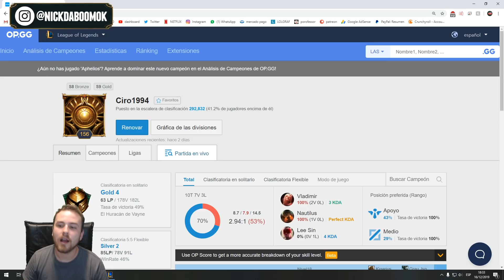TE FALTA EL MICRO ANTES QUE EL MACRO - VLADIMIR MID (PATREON LAS)